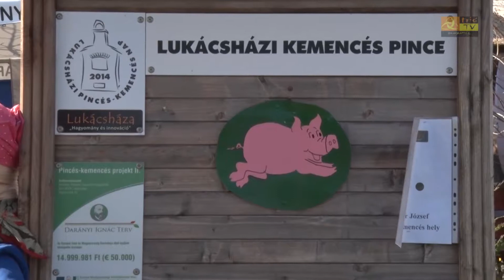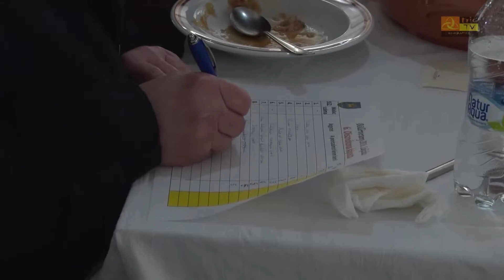Csepreg a III. Térségi Böllérversenyen, Lukácsházán